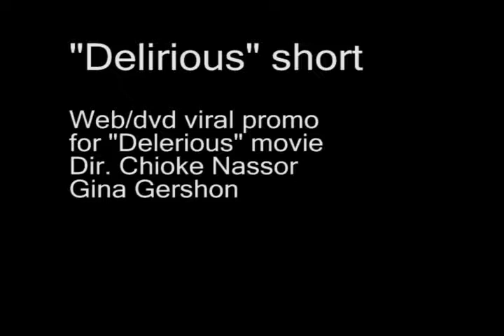Rocco Privetera Reel 1